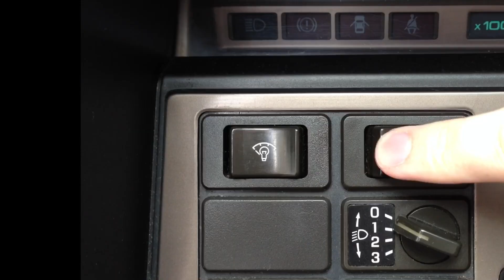Excursion into the 80s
Back In Time: Drive a Nissan Laurel (c32)